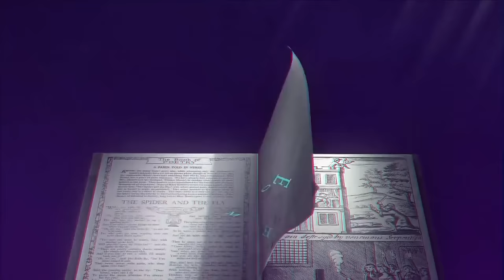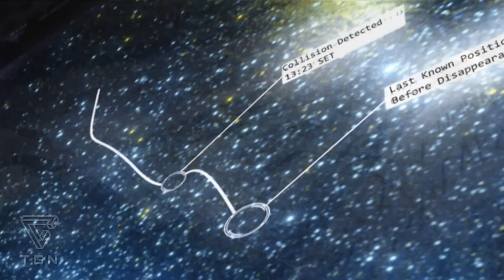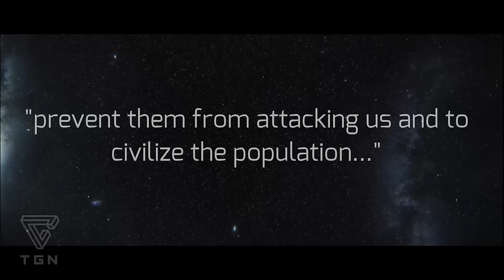Star Citizen - The Lore of the Verse (UEE & Humanities History)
CaptainShack takes a deep look into how the Human race spread across the stars. How the U.E.E developed and in what state the universe is in.

This originally aired on  Sep 22, 2014 over on the TGN Hub Channel

Enjoy my content? Want to help support the Captain quest to make epic videos about space sims and the modding community? Your support is greatly appreciated :D